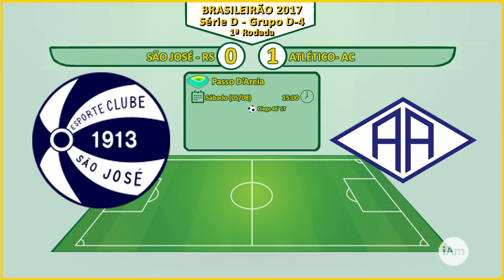Futebol Masculino - Campeonato Brasileiro 2017 - Série D - Quartas de Final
Sexta-feira, 11 de agosto de 2017, o programa iAmigos Esportes na internet, apresentado por Ricardo Niime, apresenta os próximos jogos de volta, que acontecem no fim de semana (11/08 a 14/08), pelas Quartas de Final do Campeonato Brasileiro 2017 da Série D.